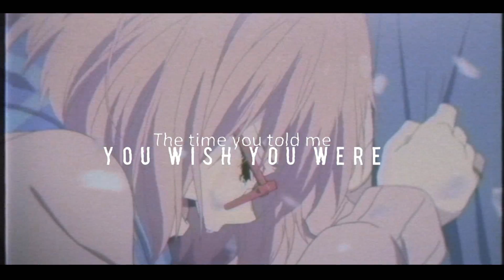𝐘𝐨𝐮 𝐖𝐢𝐬𝐡 𝐘𝐨𝐮 𝐖𝐞𝐫𝐞 𝐃𝐞𝐚𝐝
HD Recommend

koe no katachi | kyoukai no kanata | kokoro ga sakebitagatterunda | Tokyo Ghoul | Berserk | Devilman Crybaby | Akira | Wolf Children | Wolf's Rain | Erased |